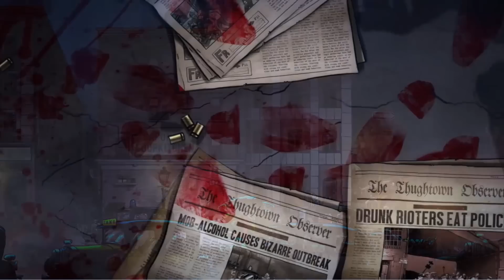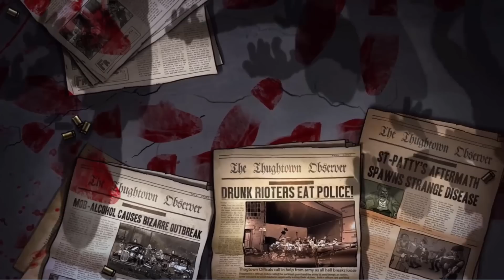CANNOLI EL MATA ZOMBIS | Guns, Gore, and Cannoli | enriquemovie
ME ENCANTA ESTE JUEGO!! MATAR ZOMBIS EN 2D NO HAY NADA MEJOR jajajaja..
PlayStation ID:enriquemovie
Steam:enriquemovie